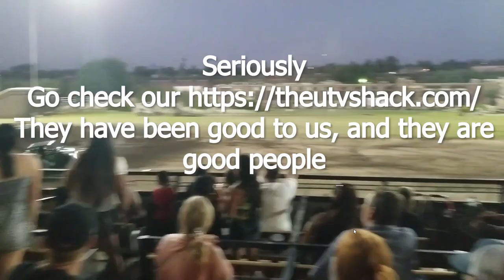Monster Truck Nitro Tour - DANDI OFFROAD SXS Races In The X3!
Make sure you go check out He provided all of the shots from the bleachers, Thanks Jesus.

mash.thrash.repeat

LINKS & STUFFS!

ADVENTURE.
Darin & Brandi :)